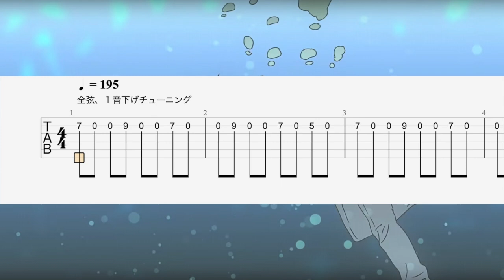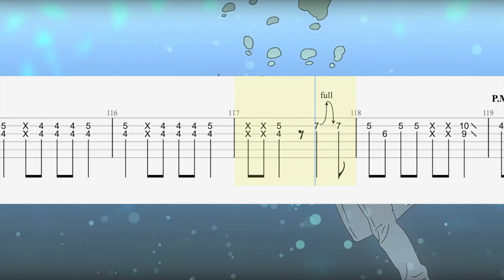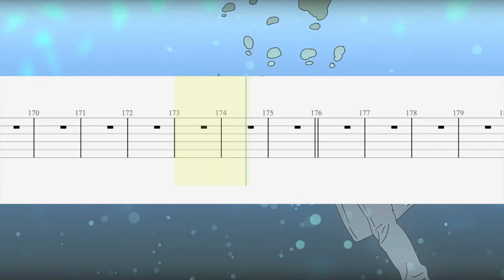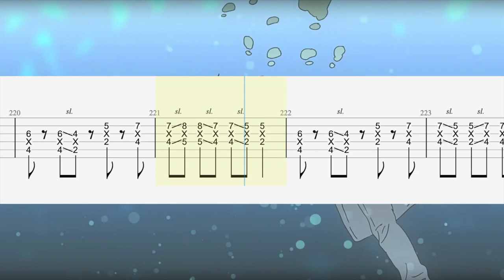【TAB譜 - しょうへいver.】準透明少年 - ヨルシカ リードギター（Guitar）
2024年6月5日更新。